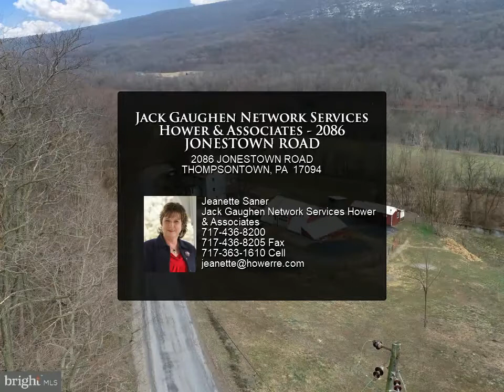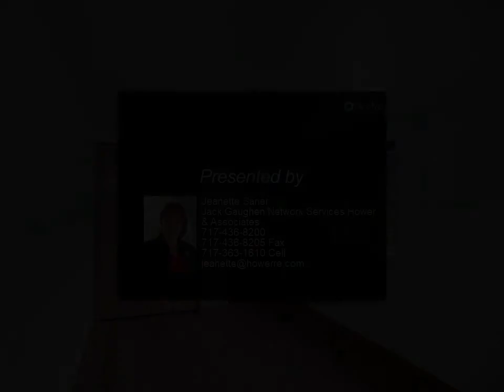Jack Gaughen Network Services Hower & Associates - 2086 JONESTOWN ROAD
Please enjoy this property video created by Jack Gaughen Network Services Hower & Associates

2086 JONESTOWN ROAD
THOMPSONTOWN, PA 17094
$198,900, 4 bed, 2.00 bath, 2,498 SF, MLS# PAJT100988

Welcome to warm southern exposure, secluded farmette! Where else do you find 2.87 acres w/ gardens and meadow of river bottom soils in view of the Juniata River? 9 attractive windows for daylight and views in living room w/ walkout laundry/mudroom + full bath on ground floor. Eat-in oak country kitchen w/ newer replacement windows. Orange peel paint on 1st floor. Huge 2019 wooden deck abuts concrete patio w/ stone wall and corner fireplace for relaxing +grilling + chilling! 2000 built 50' x 32' banked barn w/ horse box stalls in lower level. Bring your entrepreneur ideas! 36' x 13' dog kennels. Chickens welcome. Meadow for animals of choice. Hosts 2019 roof. Cash or conventional loan only. (Home needs electric, central heat, new flooring)

2 full bath

Jeanette Saner
Jack Gaughen Network Services Hower & Associates